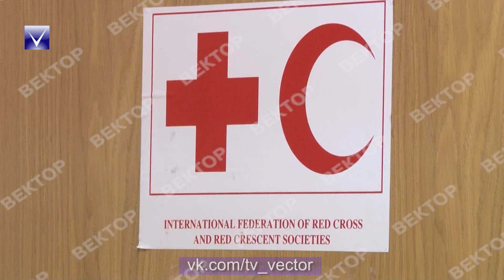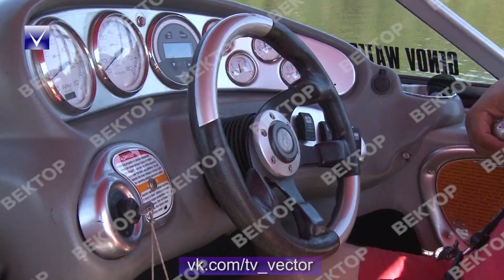Новости 09.08.2017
Описание